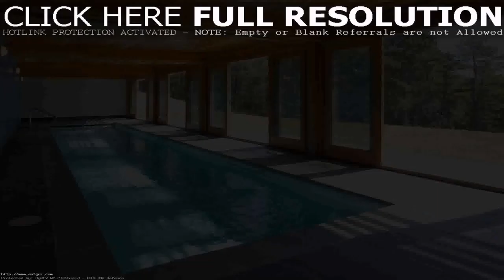Small Pool House Design Ideas - House Design Styles